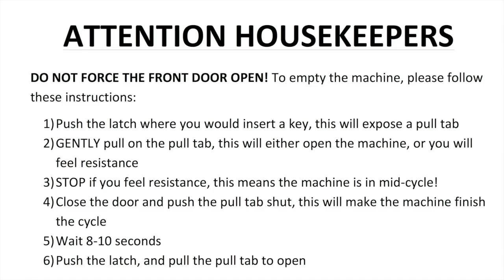ecotrash® PTC® Operations